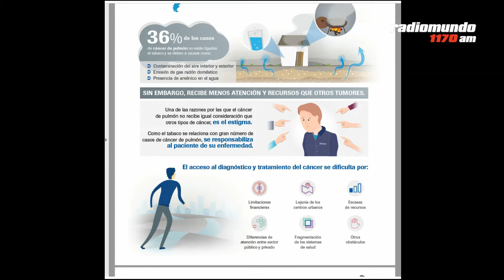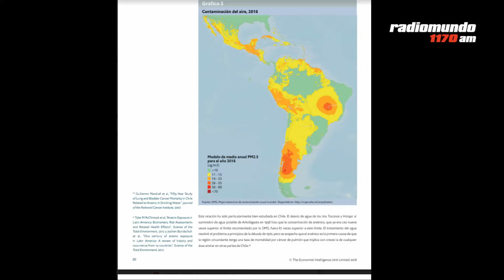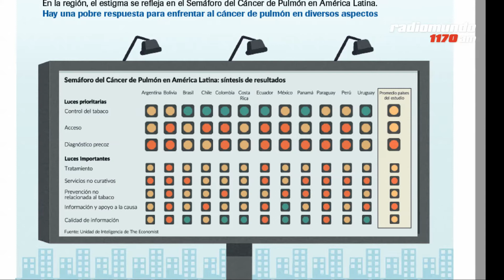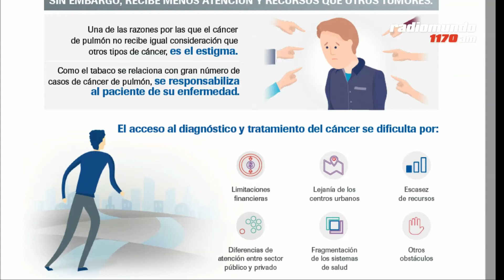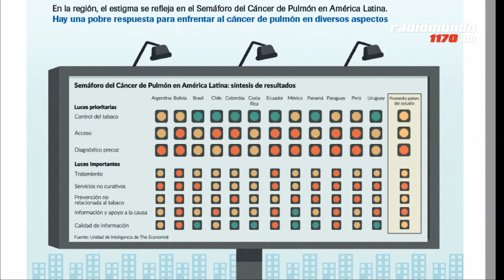Marcio Zanetti - Entrevista central 2019 02 26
La Unidad de Inteligencia del Economist presentó ayer un diagnóstico que profundiza en las causas del cáncer de pulmón y su prevalencia

Uruguay tiene una política adecuada de prevención del consumo de tabaco, pero debe mejorar urgentemente los servicios paliativos para los enfermos de cáncer de pulmón.

Estos dos puntos figuran en el diagnóstico elaborado por la Unidad de Inteligencia de la revista The Economist, presentado ayer en Montevideo, que profundiza en las causas del cáncer de pulmón y su prevalencia.

Entre las recomendaciones el informe plantea que el gobierno uruguayo debe trabajar en la toma de conciencia sobre los otros factores de riesgo no vinculados al consumo de cigarrillos.

El reporte es más amplio y señala que el cáncer de pulmón es el cáncer más mortal en 12 países América Latina, con 60.000 muertes al año y gastos por 1.600 millones de dólares anuales.

¿Cuál es el panorama de nuestro país? ¿Cómo se ubica en el contexto regional? En Perspectiva lo conversó con Marcio Zanetti, jefe de la Unidad de Inteligencia de la revista The Economist en Brasil.